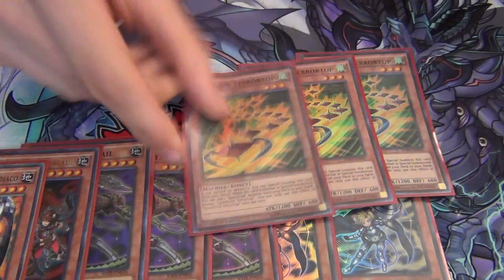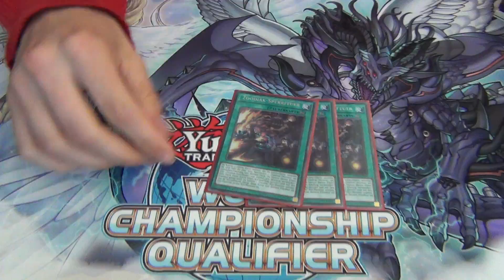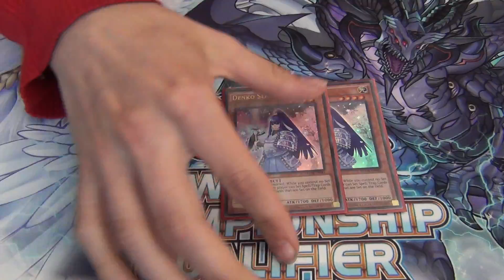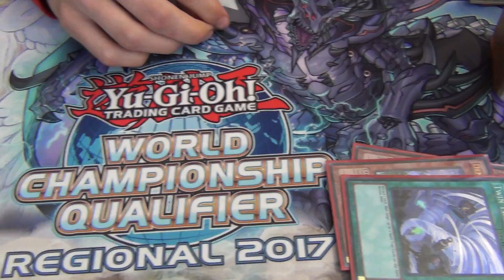Yugioh 5/27/2017 Tulsa, OK Regional 3rd Place Deck Profile - Pure Zoodiac - Tanner McKanna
Hey guys coming at you with another video from the recent regionals in Tulsa OK!